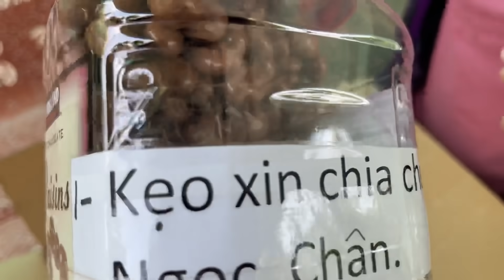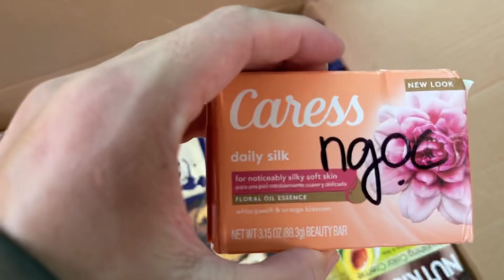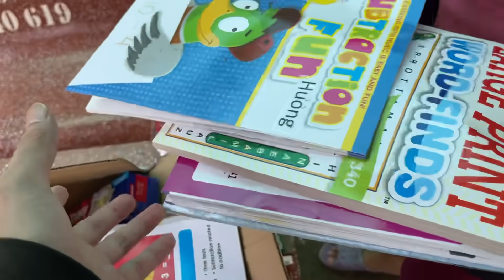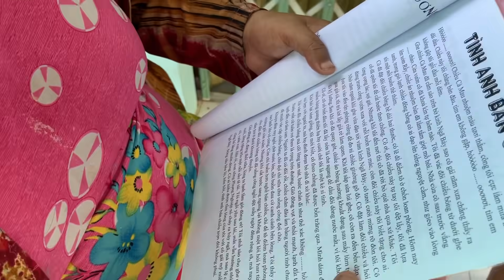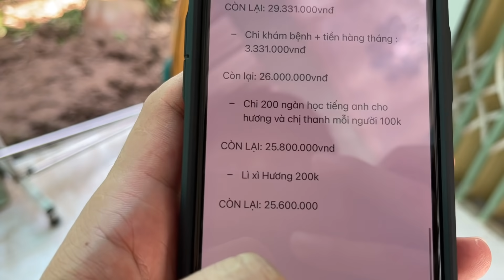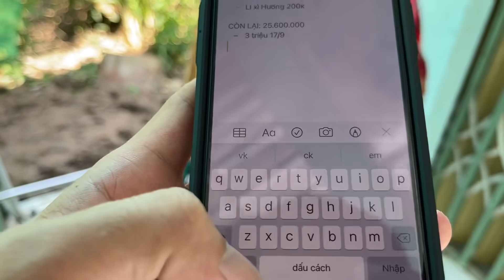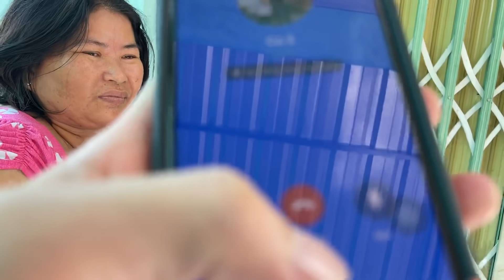Sau 03 tháng giãn cách xã hội hai mẹ con Chị Thanh bây giờ ra sao, Hương tiết lộ điều gì về mẹ mình?